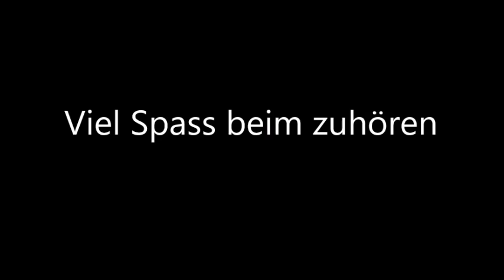Wendi´s Böhmische Blasmusik - Nach altem Rezept.....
Wie es so aussieht hat euch die erste Scheibe gefallen...schon über 10.000 Aufrufe innerhalb einer Woche...Vielen Dank Dafür...

Da habe ich mich nun entschlossen eine weiter Scheibe Hoch zu laden.
Hier auch wieder mit schönen alten Mosch Klassikern der Frühen Jahre.

Wünsche Viel Sapass beim Anhören!!